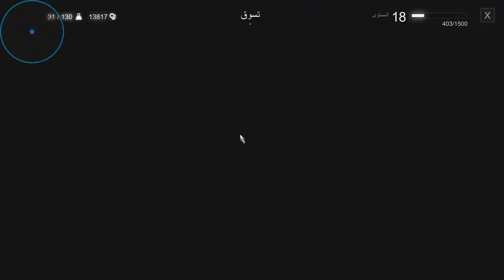الرحلة الى سكيلدج مترجم |the witcher 3:Wild Hunt walkthrough gameplay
[Part24 ]الرحلة الى سكيلدج مترجم the witcher 3:Wild Hunt[ جزء 24]

Cpu: AMD RYZEN 5 3400G[Not Overclocked]
Motherboard: ASUS PRIME B450M-A
Case: Spirit Of Gamer ROGUE III